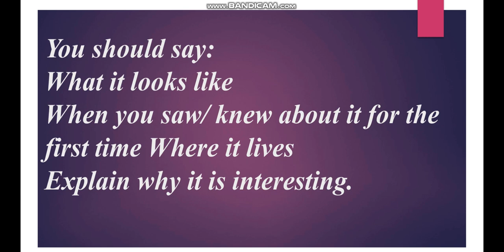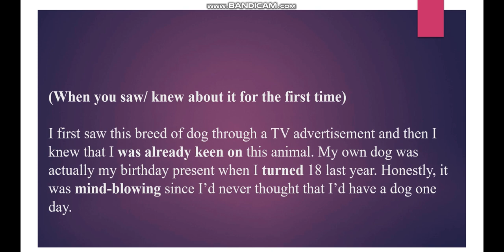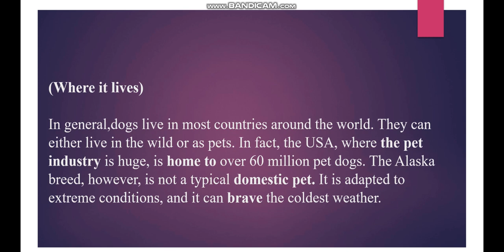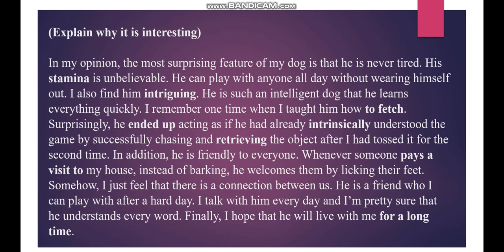IELTS Speaking _ Describe an interesting animal